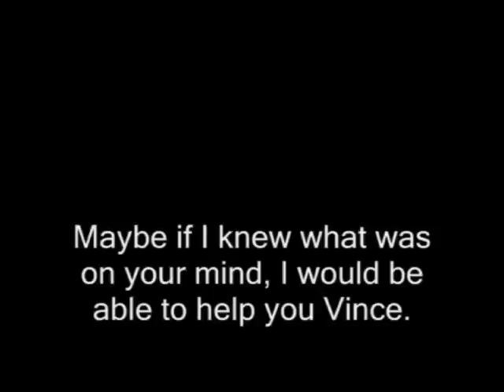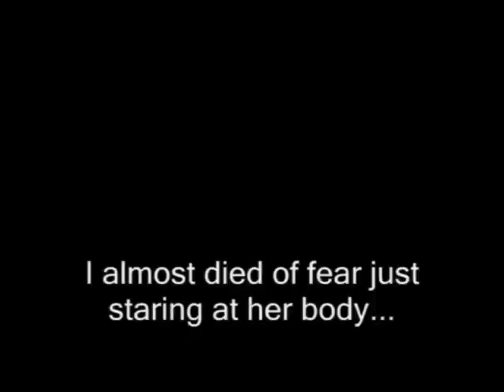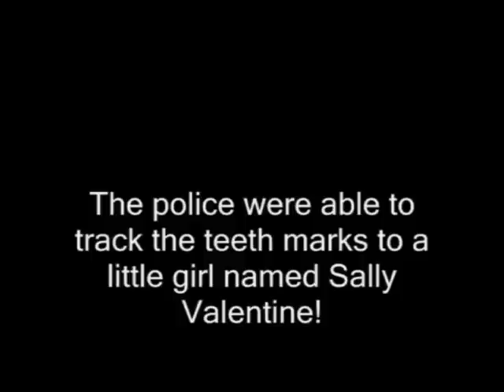Click, Click Slide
33 years ago, a girl was killed in a horrible train accident. Her legs were sawed off in the process, and died from shock. Sometimes when it's really quiet, you can still hear the click, click of her hands, followed by the awful slide of her body against the tracks. In this interview, we hear someone who witnessed Sally Valentine...